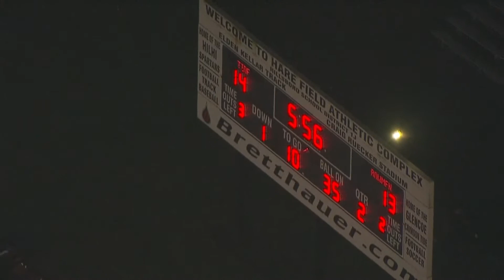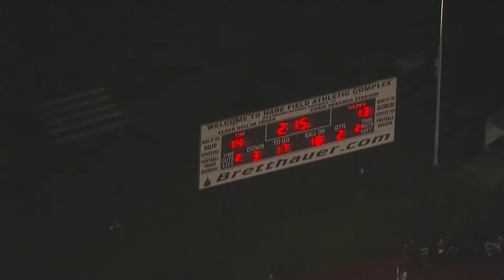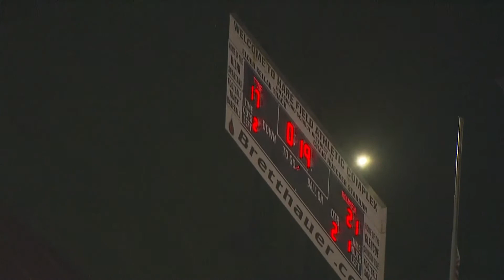Sky8 Raw Video: Sherwood Takes Down Glencoe | Friday Night Flights